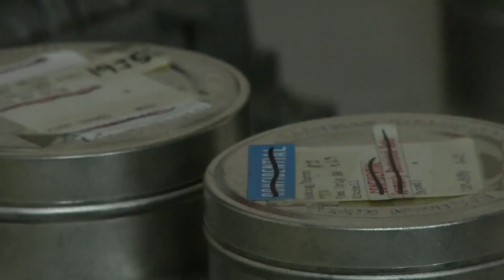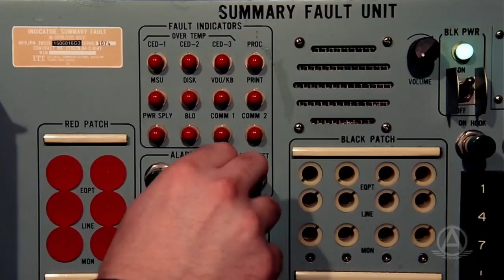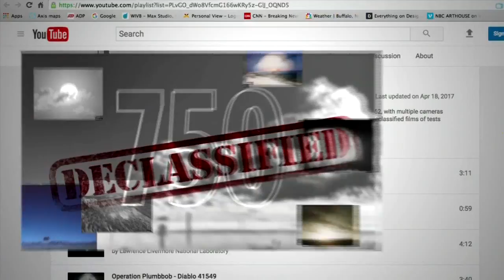Atomic test footage declassified